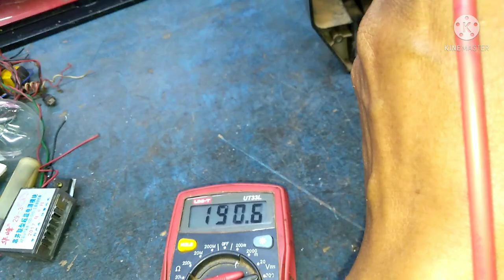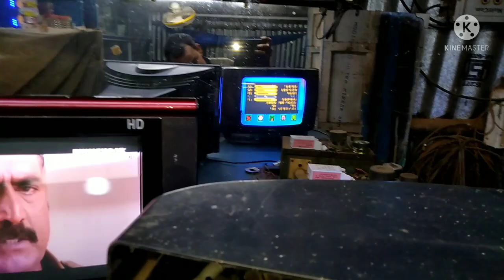part -(2) Sansui TV power section solution, starting voltage. running voltage all details,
Sansui TV power section solution, starting voltage. running voltage all details, part - (2)